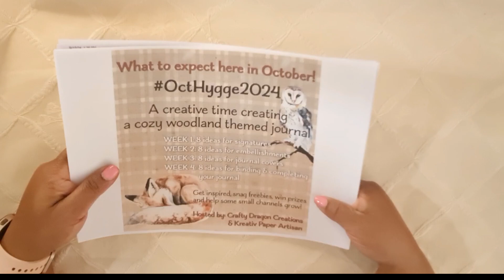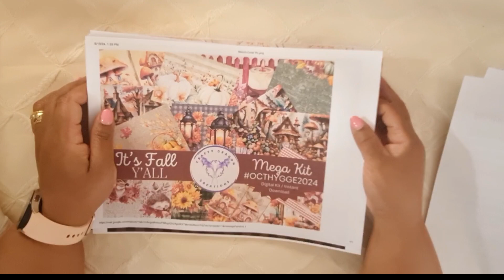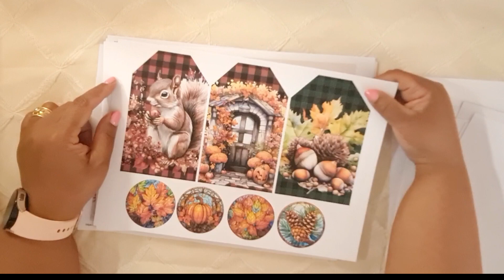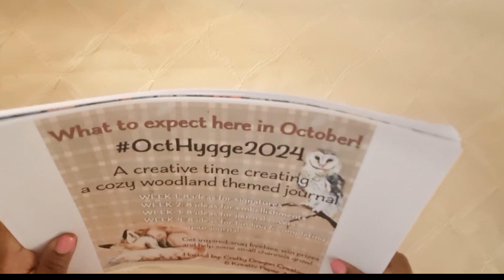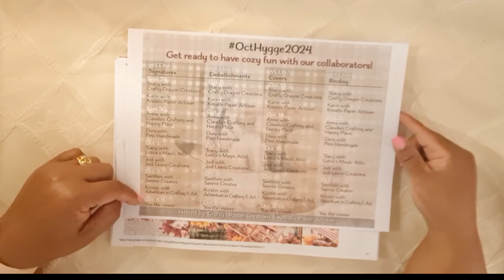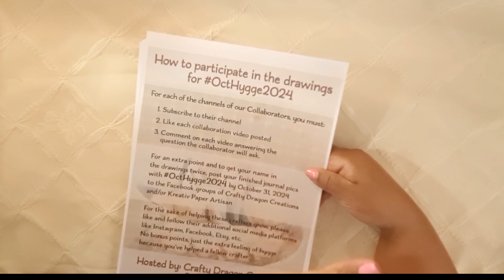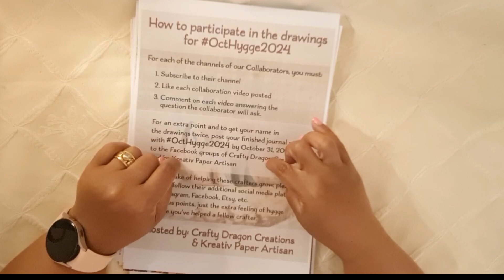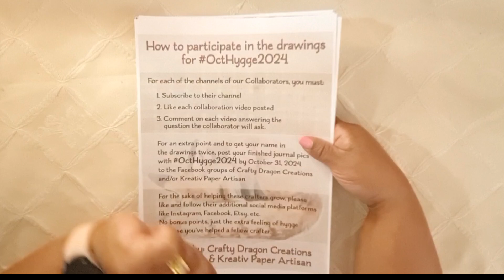octhygge2024 Launch | Kit Reveal | List of Collaborators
Thanks so much for joining us for another exciting collaboration!

Be sure to check out all 8 collaborators each week in October for a cozy and
creative time!

Use this link to navigate to their channels so you can follow along and also their

You will also find direct links to purchase the kits from Karin and Stacy’s

A Quick Guide to our OctHygge2024 Collaborator’s Schedule and Channels
SUNDAYS